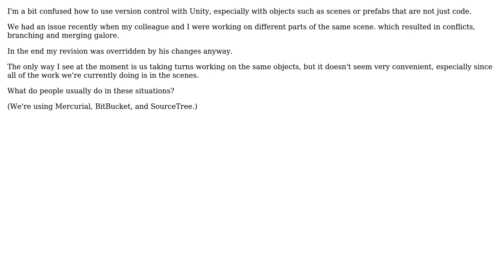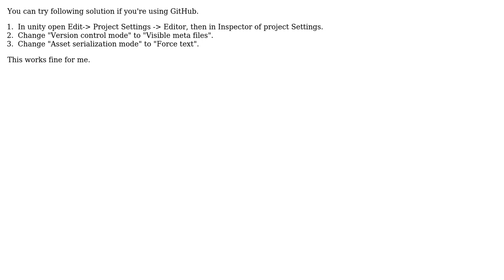Best practices for version control in Unity? (2 Solutions!!)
Best practices for version control in Unity?

With thanks & praise to God, and with thanks to the many people who have made this project possible! | Content (except music & images) licensed under CC BY-SA | Music | Images & others | With thanks to user Newtopian user Nathan Cooper user Kaworu user KamikyIT user Arseni Mourzenko and the Stack Exchange Network Trademarks are property of their respective owners. You are responsible for your own actions.